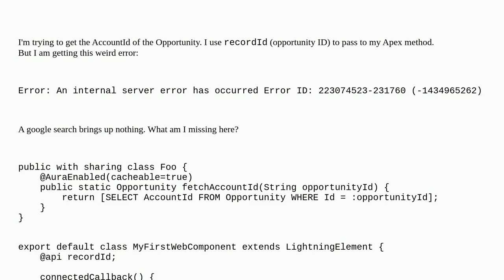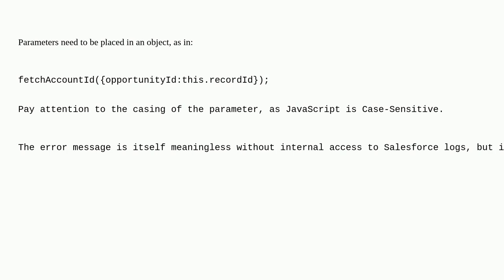Salesforce: SOQL from Apex class - Internal server error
SOQL from Apex class - Internal server error

A special thanks goes out to the awesome community

  soql apex